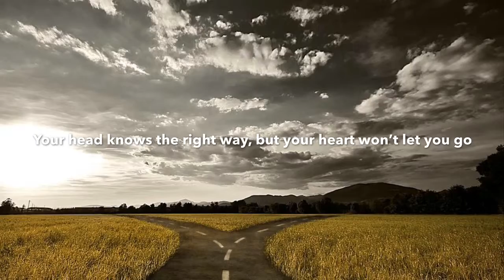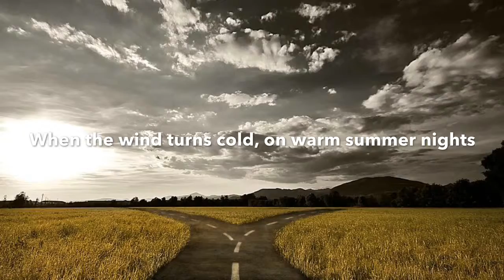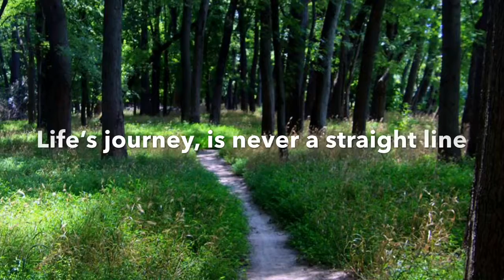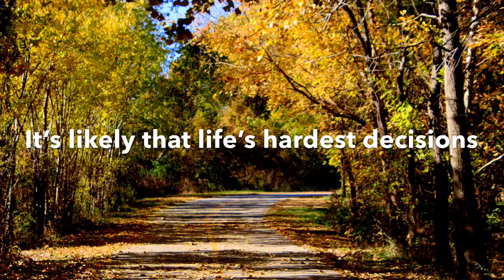Fork in the road